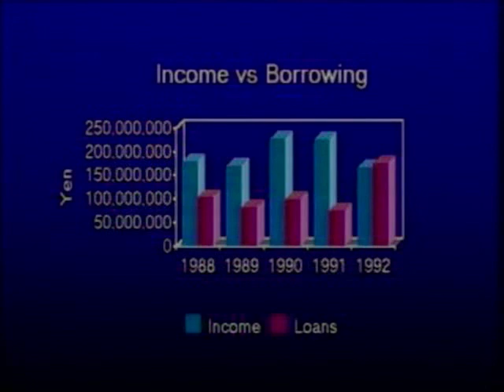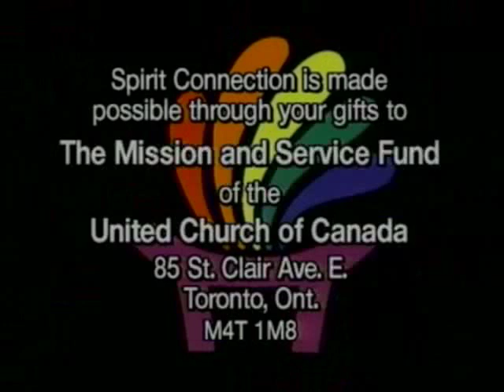That We May Live Together, Part 3 of 3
Documentary video about life at the Asian Rural Institute (ARI) in Japan. Part 3 of 3.